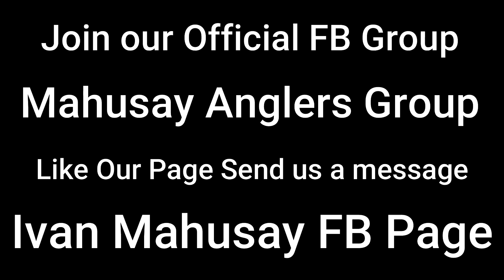Snakehead Fishing | Testing out Exsence DC and spot update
Shopee link for some of the Gears we use
Rod Madmouse early +

19A Dalsol Rd Project 8 Quezon City 1106

FISHING GEARS:
Daiwa Reels and Lines
Shimano Reels
Relix-Nusantara Rods
Shakespear Rods
Major Craft Rods
Power Pro